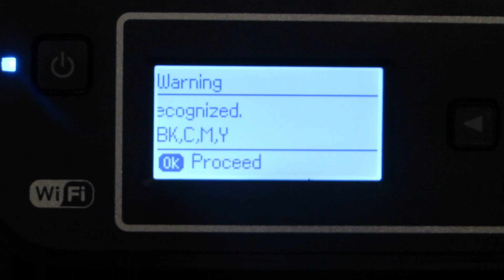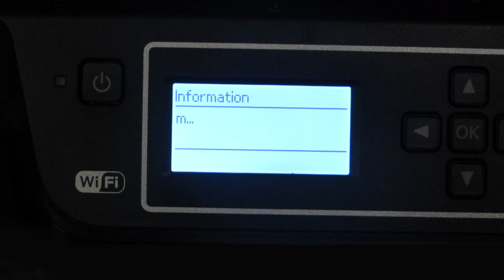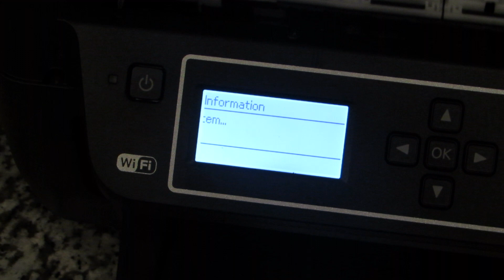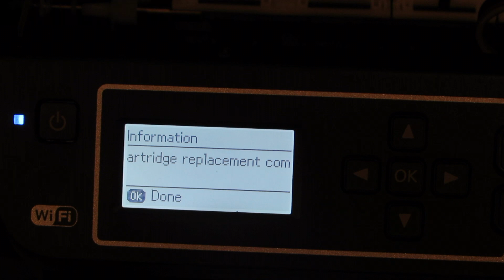Printer epson wf2750 install with Ciss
Install Epson WF2750

Etsy

Ebay